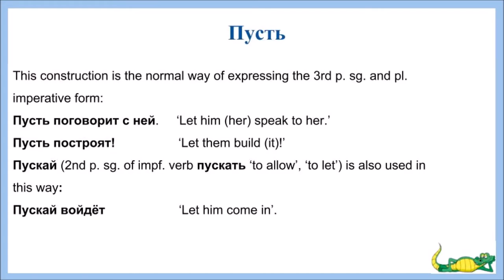Bites of Russian grammar 18 (пусть)